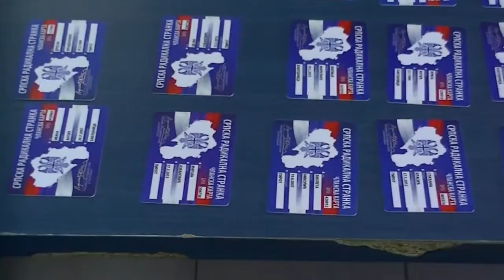SRS Pirot KZN 03.04.2015.